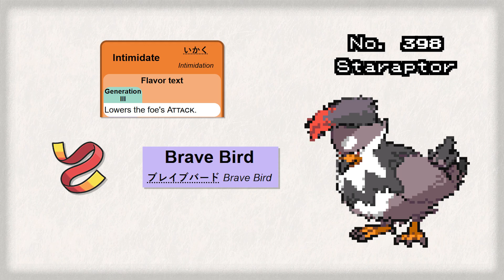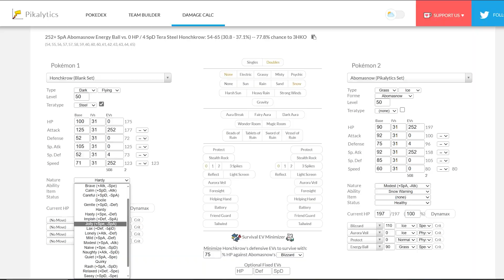Is it POSSIBLE to win with Falkner’s Team in the Master Ball Tier? | Pokémon Scarlet and Violet VGC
Subscribe for the rest of this 8 part series, where I will be seeing how long it takes to win with EVERY Johto gym leader's team in the top tier of Pokémon Scarlet and Violet's VGC ladder! Bugsy is up next, how do you think he'll do?

And I'm really excited to be getting back into VGC challenges, I hope you enjoy this series. Let me know how I can improve as the series goes on!

00:00 Intro
01:35 (Brief) Team Breakdown
03:28 Losing Montage
04:11 Final Battle!
09:46 Battle Count Reveal + Tier!